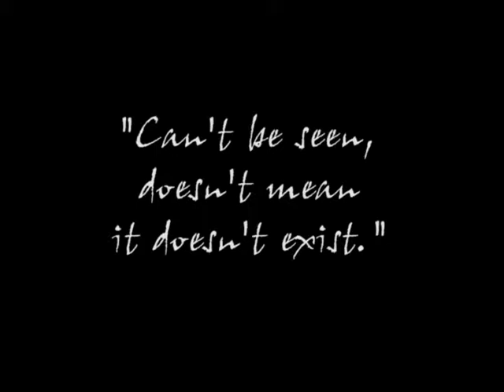Invisible Wall teaser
MY documentary about parent and homosexual children